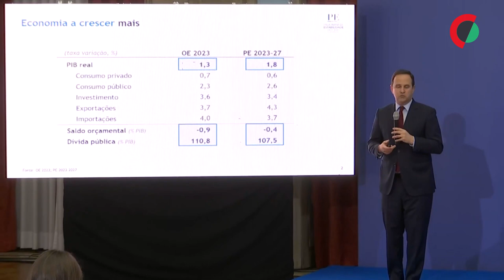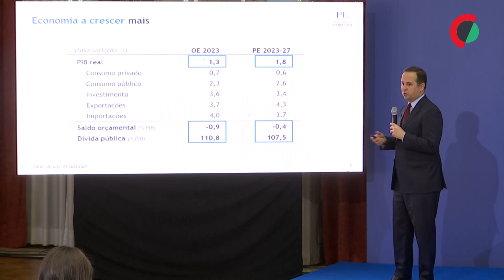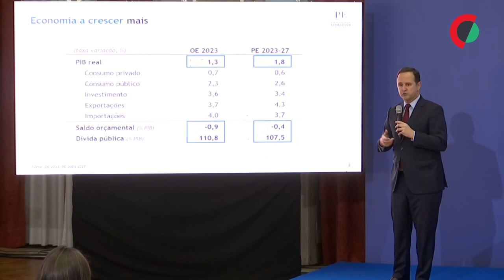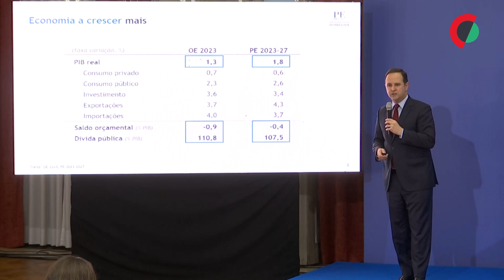Governo mais otimista vê PIB a crescer 1,8% este ano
O Governo reviu em alta a previsão de crescimento da economia portuguesa deste ano para 1,8%, ligeiramente acima dos 1,3% previstos em outubro, anunciou o ministro das Finanças.

Edição de Ana Marques de Freitas.